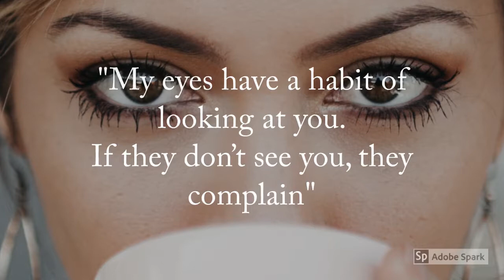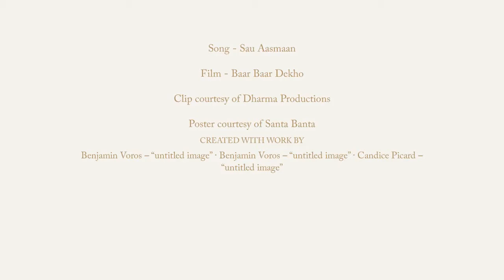Bollywood Quiz Game - Time travel film - Baar Baar Dekho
Bollywood Quiz Game

Can you guess the song and film from the translated lyrics. Guess this time travelling film.